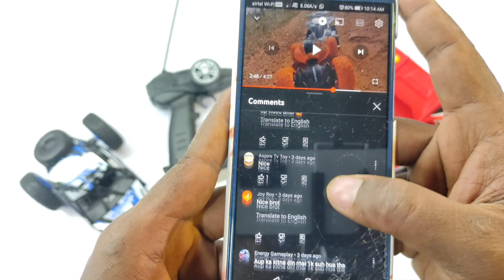Remote Control X GALLOP F1 Car Unboxing And Testing | RC Car Unboxing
Dosto aaj ki video me maine ek Remote Control X GALLOP F1 Car ki unboxing and testing ki hai or iska fight karaya hai maine ek remote control car ka sath dono hi car kafi Jayda powerful hai or dono hi car kafi powerful or popular hai to apko video me bohot hi jayda maza ayega to video ko like or comment watch karna

              Your query
Remote Control X GALLOP F1 Car Unboxing And Testing
Remote control cross country racing car unboxing and testing
X gallop F1 car unboxing and testing
Unboxing And Testing Remote Control F1 car
Remote control car unboxing and testing
Unboxing And Testing Remote Control Car
Rc car fight